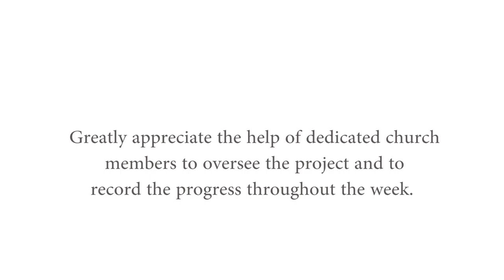Church Flooring Project - English caption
Vinyl flooring project from 2nd of Sept to 7th of Sept 2018